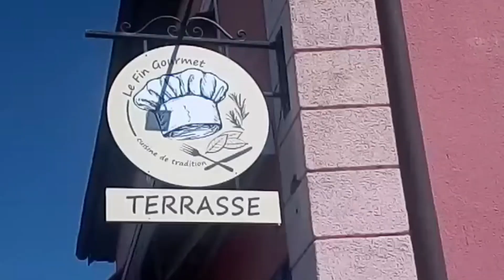Restaurant Review#Restaurant#Le Fin Gourmet#Ruelisheim Alsace France 🇫🇷